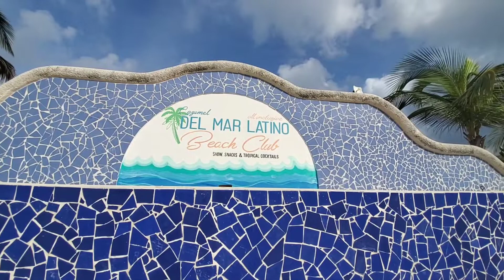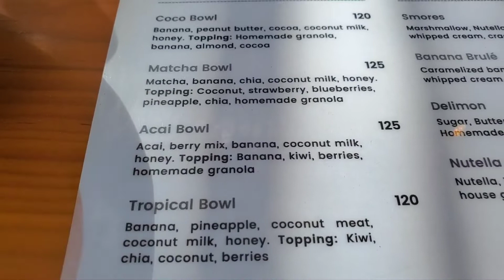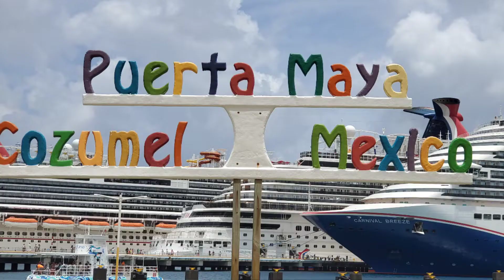Cozumel Island in Mexico 🇲🇽 😍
Cozumel is one of the many Islands in Mexico.. It is soooo beautiful 😍 Mexico has many islands, Cozumel has such lovely warm weather and crystal clear water making it one of the best Scuba diving destination in the world.
You can also get a chance to explore dazzling Coral reefs teeming with marine life